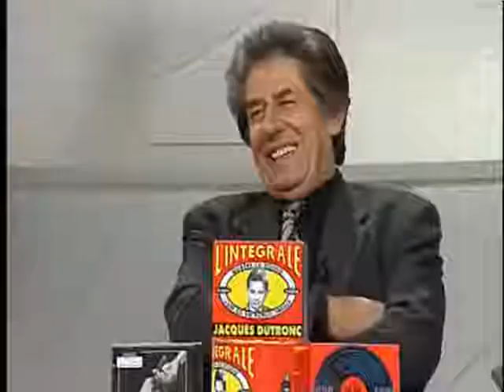Antoine De Caunes José Garcia Jacques Dutronc Stéphane Eicher Francis Huster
Emission : Nulle Part Ailleurs, présentée par Philippe Gildas